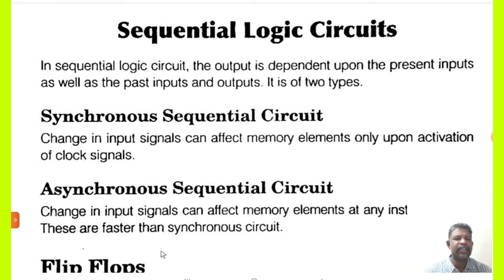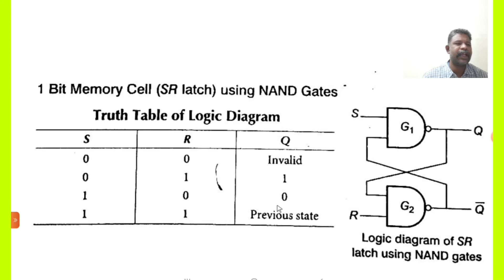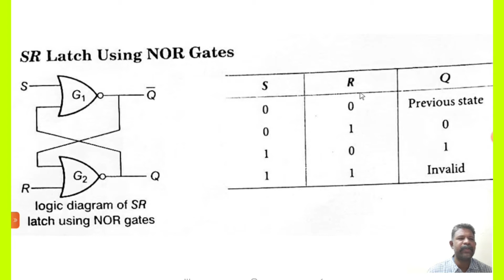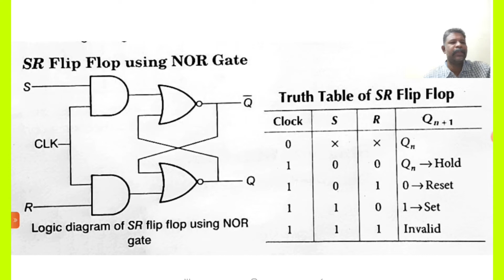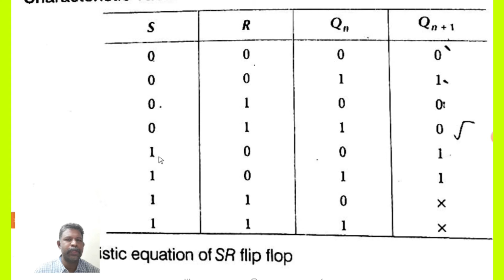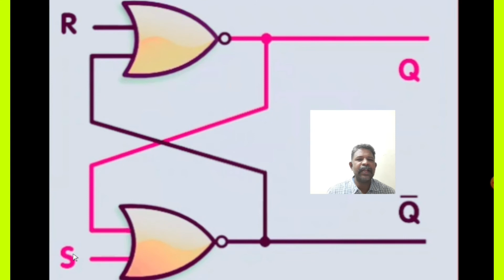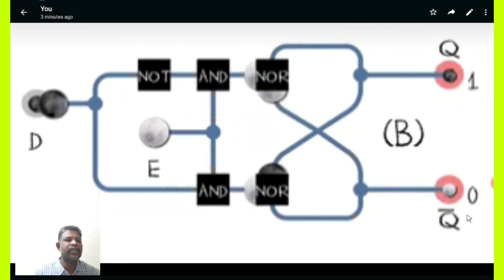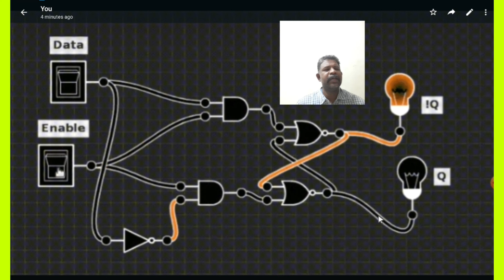S R LATCH NAND,NOR GATE, S R FLIP FIOP